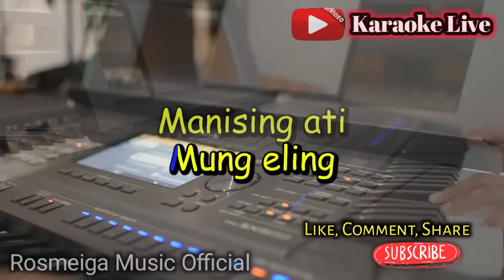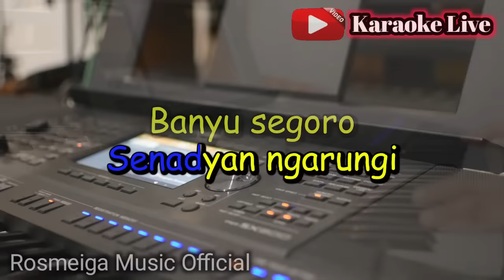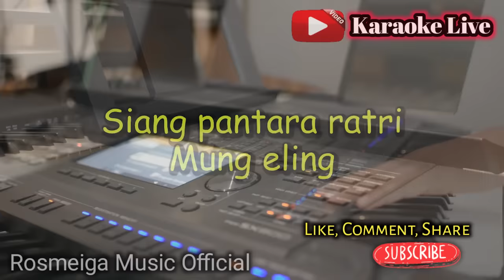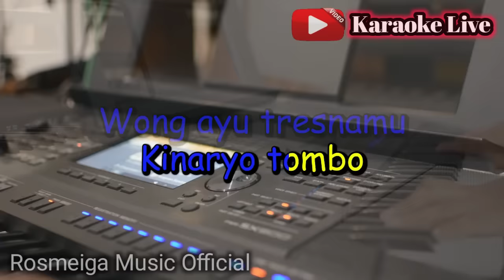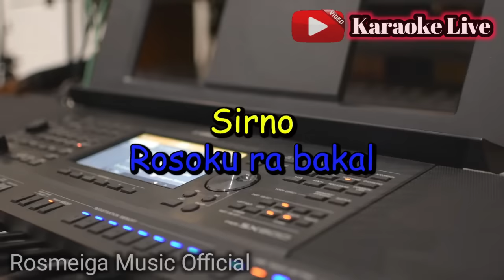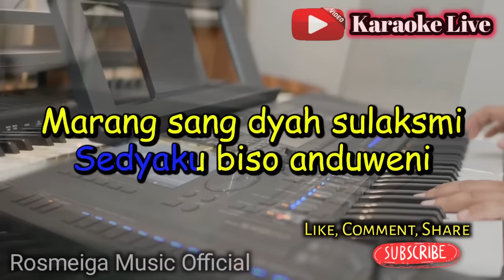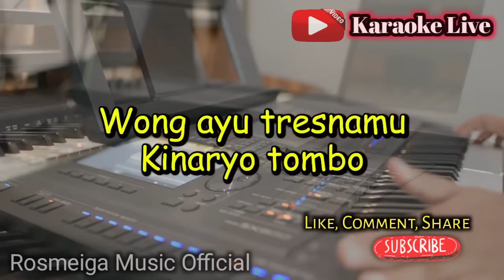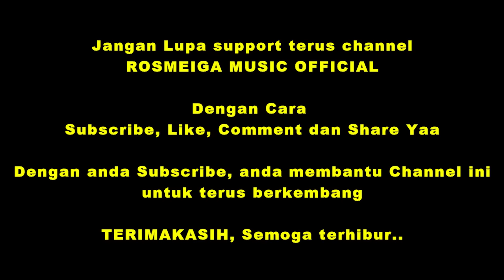LINTANG ASMORO - KARAOKE || NADA PRIA COWOK / DUET || Versi Koplo || Arya Galih || Live Keyboard